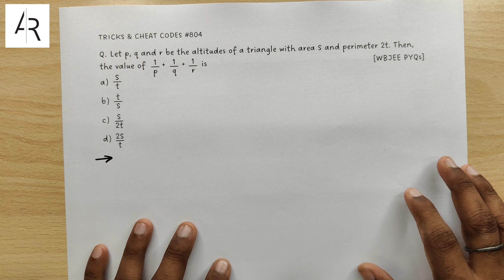🤯Wbjee 2024 coordinate geometry cheat codes💯🔥| Tricks & Cheat Codes #804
💥Direct Whatsapp Message Link to enroll in WBJEE 2024 "Exclusive Tricks" COURSE

Note: Don't make mistake while entering your gmail address. You will receive the course on your e-mail within 6 hours from the time of payment completion.

In this 804th episode of tricks and cheat codes, Aayush Rathi is discussing about Tricks in Mathematics for WBJEE 2024. He has solved and explained 2 important questions from the WBJEE Previous Year Question Paper using his tricks and cheat codes. This is a must watch video for all the WBJEE 2024 aspirants who wish to learn unique tricks in Mathematics to solve competitive exam objectives and specially those students who want to improve their rank by 1000s in exams like WBJEE 2024.